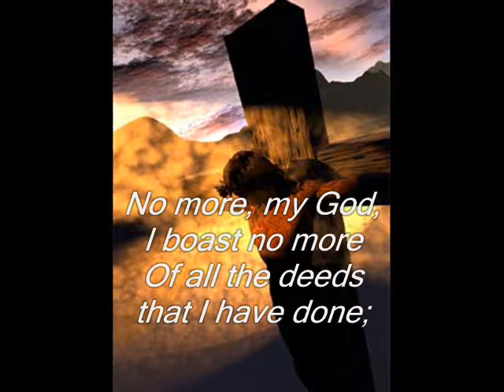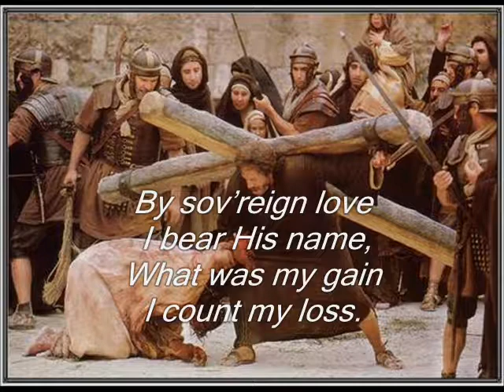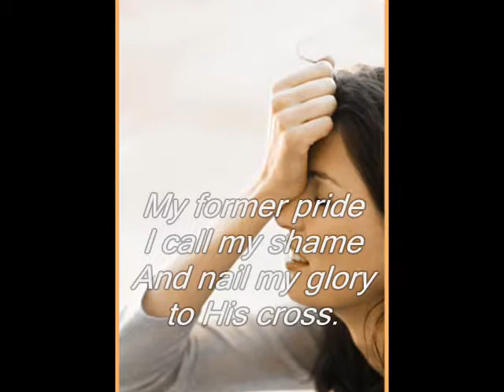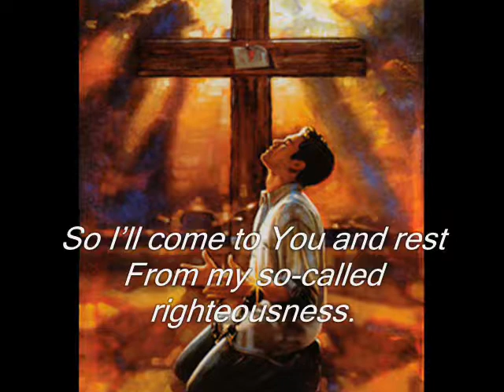I'llRestInChrist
Song Video "I'll Rest in Christ" Music by David Ward Text by Isaac Watts (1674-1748)